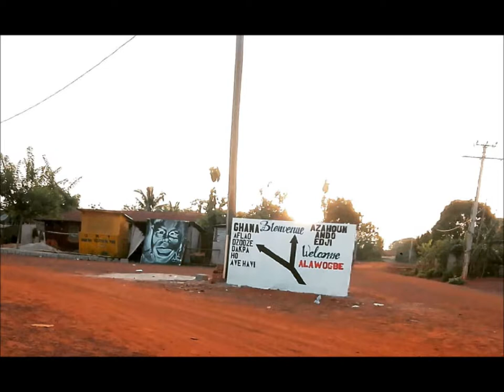LES FEMMES CHANTEUSES D'ALAWOGBE - Evi ( Enfant / Child )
BIOGRAPHIE
Elles sont et resteront les garantes d’une tradition qui  tente de résister au vent de la modernité auquel ne peut échapper le village d’Alawogbe situé dans le canton de Dzolo à une soixantaine de kilomètre de Lomé, la capitale du Togo.
Ce sont des femmes de troisième âge qui ont pour rôle d’assister les membres de leur communauté dans les moments de tristesse, de deuil et de réjouissance.
Elles le font à travers des chants porteurs de messages de consolation, de compassion et d’espoir.

Au- delà d’être chanteuses,  Les femmes chanteuses d’Alwogbé sont des musiciennes qualifiées qui peuvent chanter et jouer à la fois des instruments de musique traditionnels ( gongs, castagnettes, et autres).

Ces femmes s’efforcent de pérenniser un héritage laissé par leurs ancêtres, mais qui risque de disparaître après elles.

Cet projet est réalisé par GOOD MORNING AFRICA FESTIVAL
Studio: COLIBRI (Lomé- Togo )

Partenaires:
Association Distant Relatives - Nantes
Association Abstrack - Nantes
Mouna Nyhoni Confection
Association ApD - Togo (Dzolo)
Institut Français du Togo
Ville de Nantes
CVD - Alawogbe (Togo)
Espace culturel LEVEL (Lomé - Togo)
Radio Pyramide fm Lomé-Togo
Télévision togolaise

Merci à:
Elom 20ce
King Lion